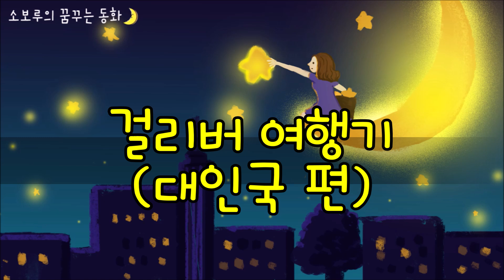[소보루TV] 걸리버여행기2 - 명작동화/수면동화/구연동화/ASMR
지친 하루의 마무리를 위해 잠자리에서 듣는 구연동화,  걸리버여행기 2편(대인국)을  준비했답니다.

여러분들의 오늘 하루는 어땠나요? 반복되는 고된 하루에 지치거나 힘이 들진 않았나요?

다음시간에 또 만나요~                                                        ♥ 글:소보루/ 그림:김나윤 어린이♥